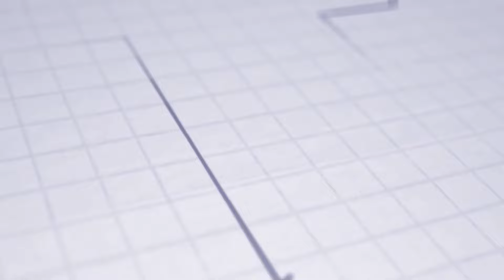UYL | Postgame | Marek Ďanovský | AS Trenčín U19 - FC Zbrojovka Brno U19 3:2 (2:0)